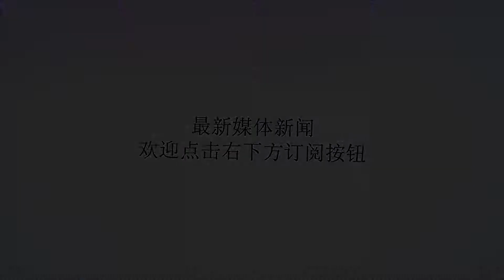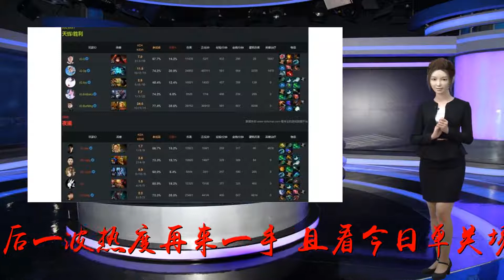极致单固｜西甲乱象丛生，蝙蝠军团开启胜利模式？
谢谢！大家好！我是小狼，昨日我狼族成员算是长脸了，最后阶段绝杀铁锤帮，送给对手4连败，结果并未按预期的路线发展，好吧，接下来就是半个月的国际比赛日，联赛单关也将停歇一段时日，趁着最后一波热度再来一手，且看今日单关场次:莱万特VS巴伦西亚。【周日006】西甲莱万特VS巴伦西亚基本面：近期状态:上赛季末段，莱万特一顿操作猛如虎，球队保级成功，主帅帕科.洛佩斯得以留任，本赛季开局则是客场取胜主场落败，球队在稳定性方面，仍旧稍显不足；巴伦西亚上赛季算是异军突起，球队也是成功杀入欧冠区，本赛季开局1平1负未尝胜绩，状态并未恢复到相应的水准。交锋记录:双方近10次交锋，莱万特4胜2平4负，与对手平分秋色，而主场对阵巴伦西亚时，莱万特4胜1平，占据绝对优势，主队拉力强。盘路面：亚盘初盘:受平半盘，客队高水，盘路整体较为示弱。当前盘口:受平半盘，两边均水。大小球盘:初盘给出2.5，大球高水盘口，对比亚盘盘路，大小球盘整体较为合理，目前维持2.5，大球低水位置，盘路合理情况下，本场方向难辨，不过应该有球进，其进球数在盘口上下浮动可能性最大，因此进球数2-3个。结语：以基本面来看，莱万特拉力较强，盘面来看，后期来至受平半均水位置，盘形结构胜负格局，但是初盘示弱情况下，下盘给的过于明显，本场看上；进球数2-3球。本场单打负过关，仍旧以100元投注为例:100元负，回报比例是:105%。